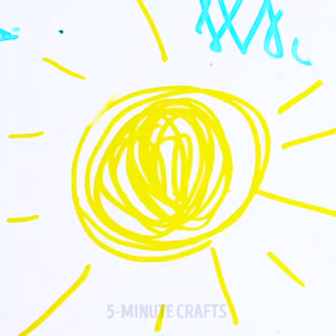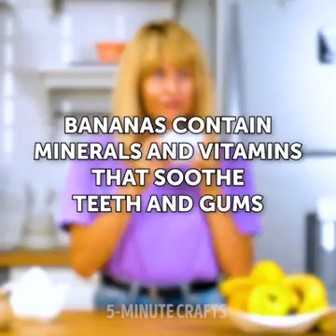July 22, 2020